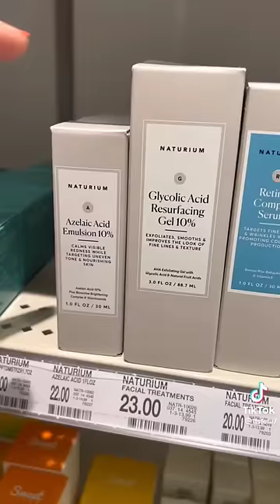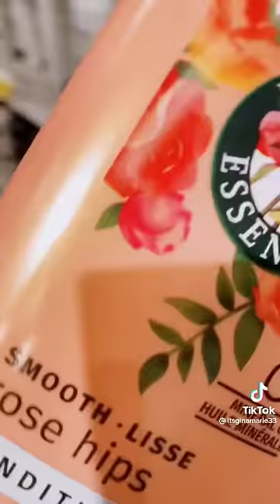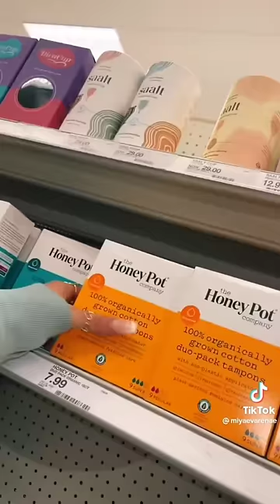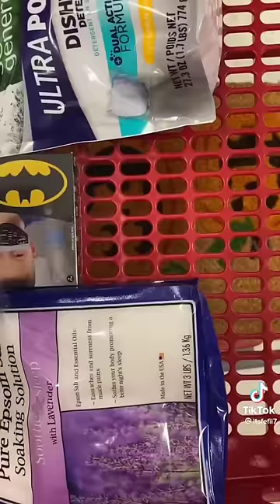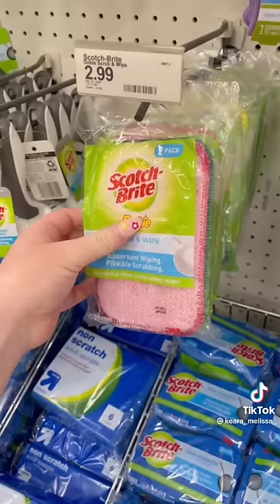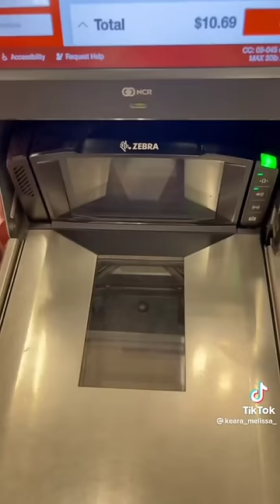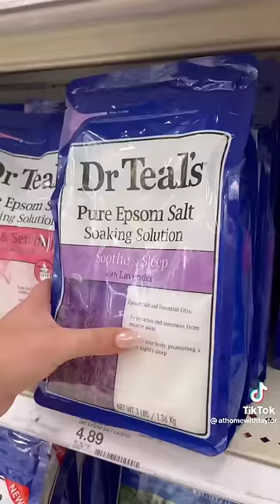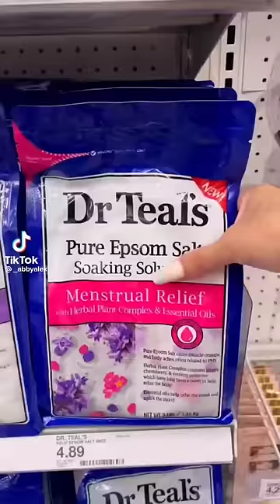target shopping and organizing tiktok compilation 🍇🍓🍋